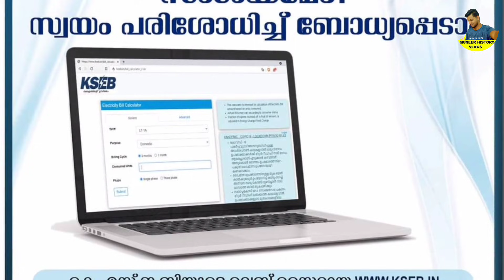KSEB Notice,KSFE loan with 5% interest,Ration Buyers Know Important notice,Ration card holders must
KSEB Notice,KSFE loan with 5% interest,Ration Buyers Know Important notice,Ration card holders must do these things from today ,Opportunity to correct ration card error from November 15 to December 15,Ration Buyers Know Important notice,Prime Minister Garib Kalyan  Anna Yojana rice stopped the distribution,Loss of BPL ration card,Jaya rice will be distributed in Kerala through ration shops,,Ration Buyers Know Important notice,distribution of September rations will end on today